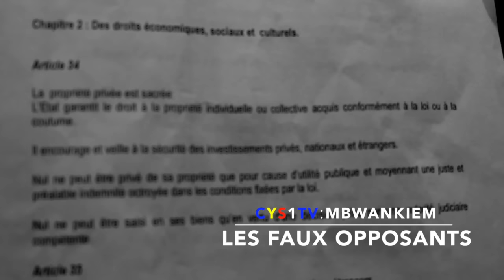MBWANKIEM:KEBA NA BA FAUX OPPOSANTS!POLITICIENS PROFANES!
Congolais keba na ba faux opposants,ba politiciens profanes! MBWANKIEM dénonce.